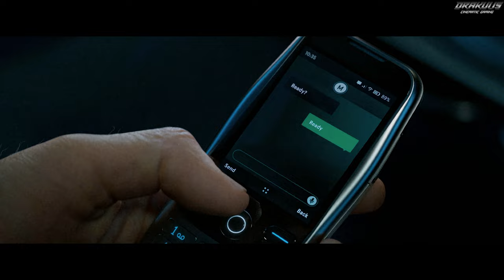Contingency｜Tomahawk Missile Over Chicago｜Realism Difficulty｜Modern Warfare 2｜2022｜Ending｜8K HDR